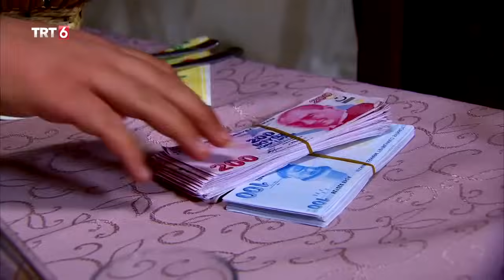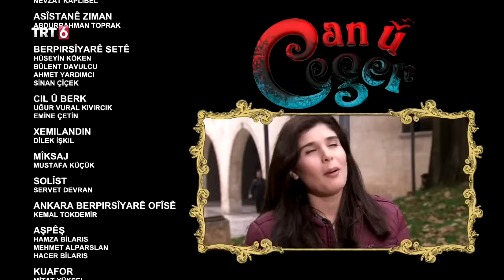Can û Ceger - Beşa 83.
(Can Ciğer - 83. Bölüm)